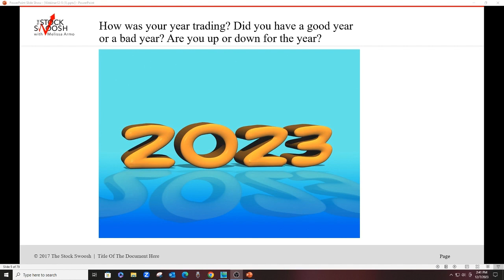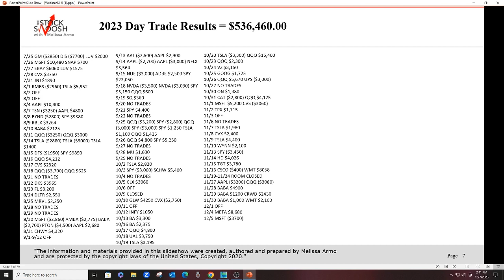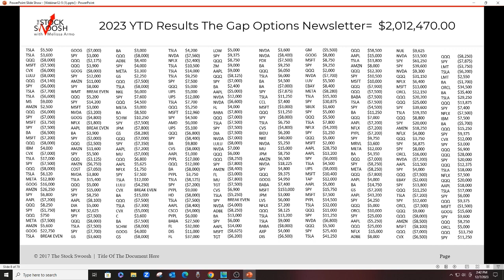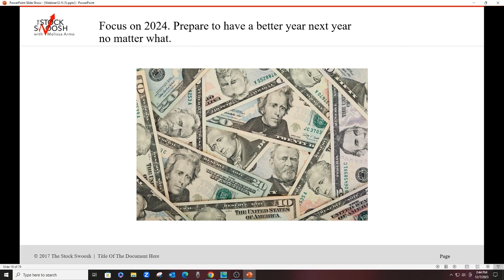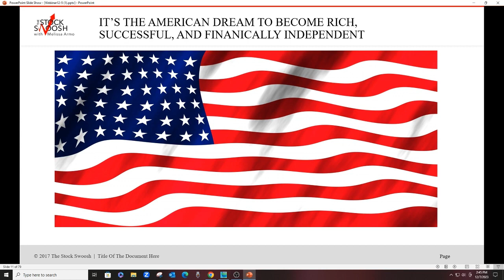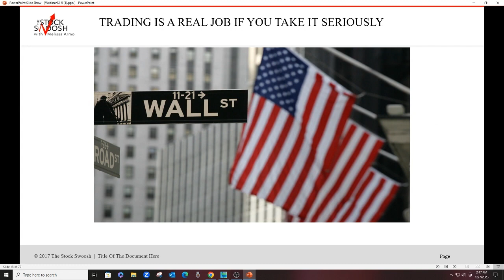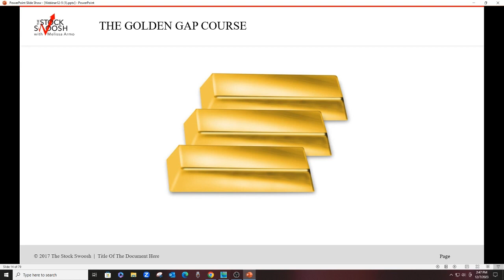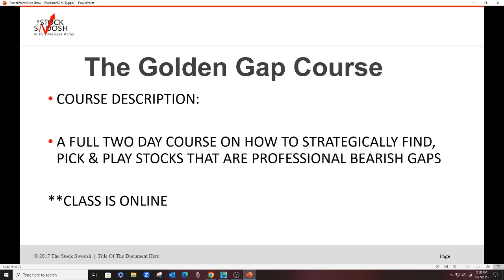How was your year trading in 2023?